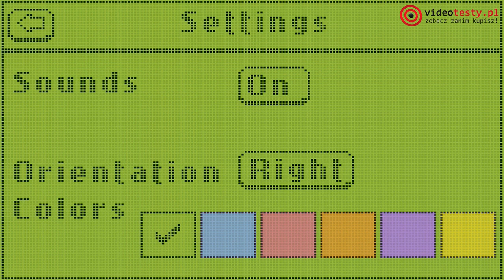Powrót do przeszłości - Space Impact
Redakcja Portalu
VideoTesty.pl